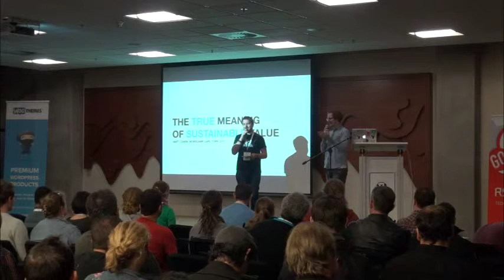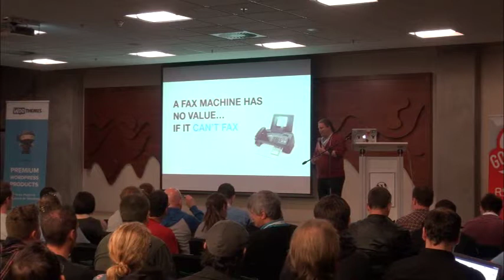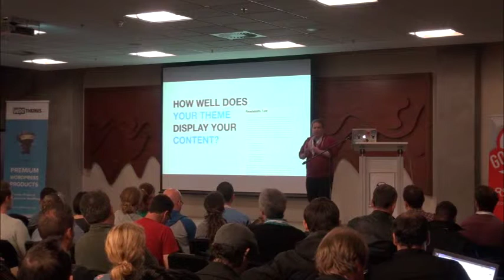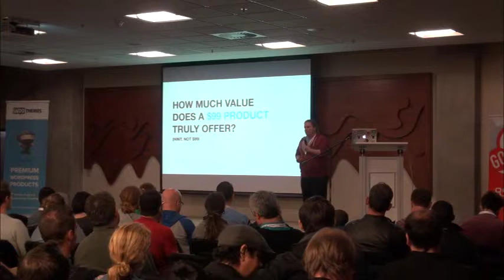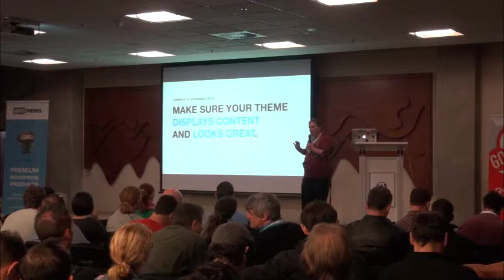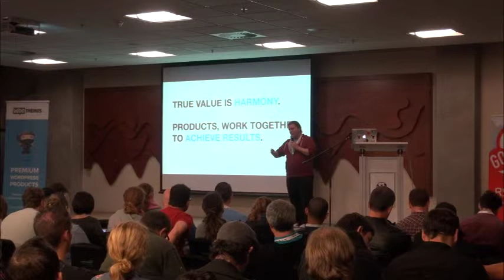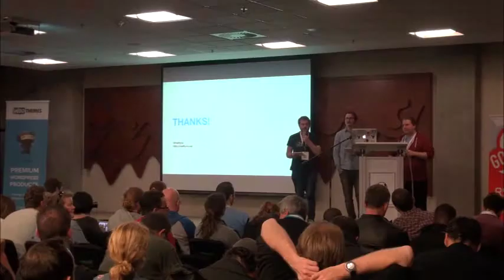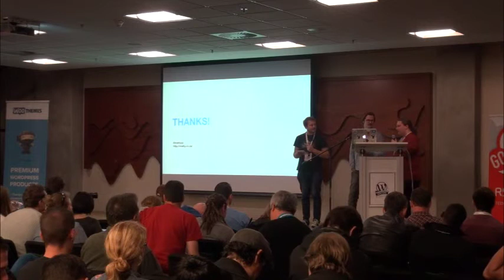Matty Cohen - The true meaning of sustainable value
Matty Cohen's talk from WordCamp Cape Town 2013

This session will discuss how the audience perceives value within the WordPress ecosystem, what increases or decreases a product or service's value, and how we each measure value.

From there, we'll dive a bit deeper into what real sustainable value looks like, how to find it while navigating the myriad of available WordPress products and how to create it, if you are a business owner or WordPress product or service producer.